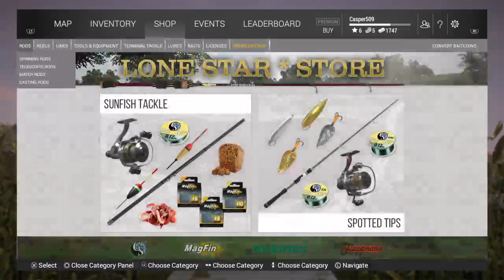Lets see what cand Fish i catch today ps4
hi there this is Gilbert im here posting videos about fishing here in the Seattle Washington area i like to go fishing for Bass,Trout,Salmon And saltwater fishing like Crabs,squid. im start to post videos up so i hope you like the videos thanks for watching